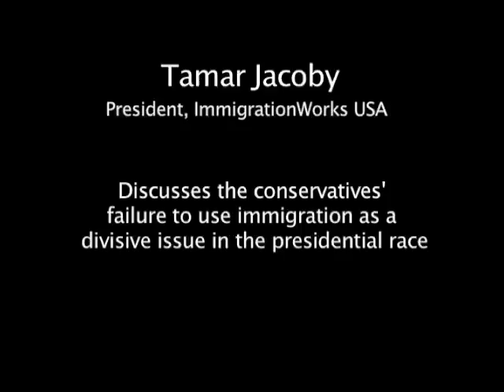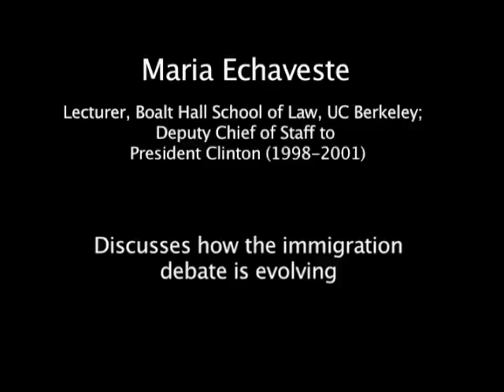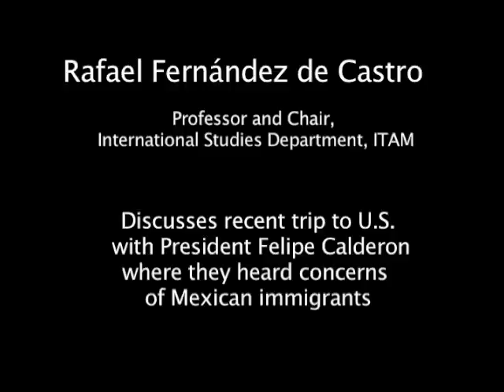Immigration-Part 1 - U.S.-Mexico Futures Forum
Highlights of Futures Forum presentations on immigration; featuring Tamar Jacoby, Maria Echaveste, and Rafael Fernandez de Castro